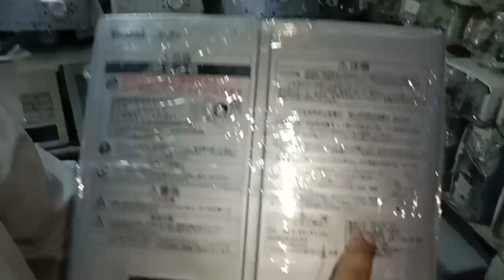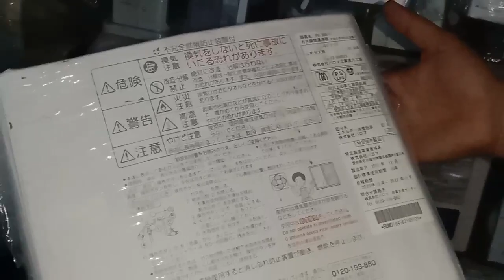Japanese gas geyser price in Karkhano Market Pesha| palome gas geyser|karkhano market peshawar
iraniinstantgeyserprice inkarkhanomarketpeshawar
irani instantgeyserpriceinkarkhanomarket peshawar
electricgeyserinkarkhano market